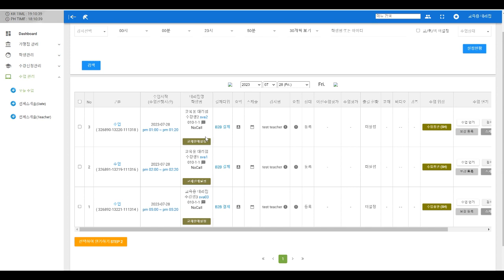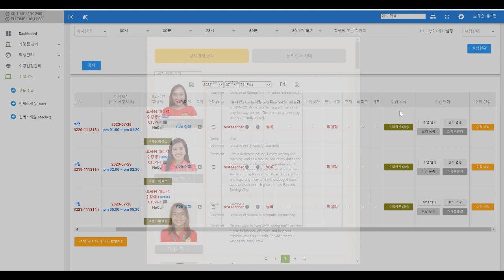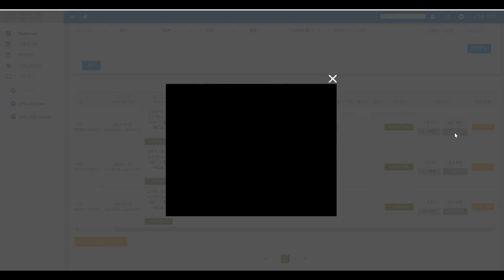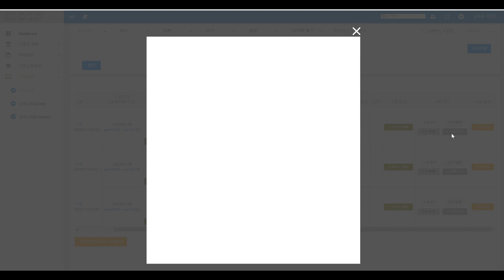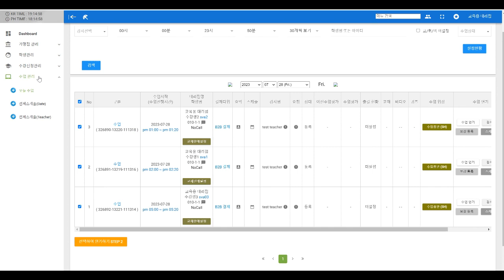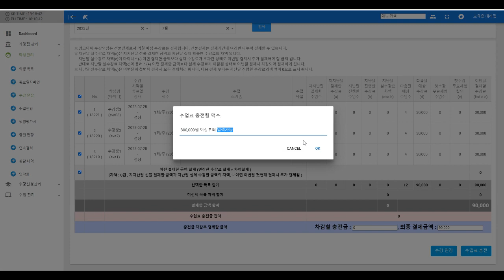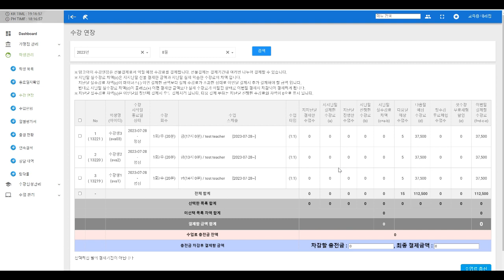망고아이 대리점 사용법(요약)